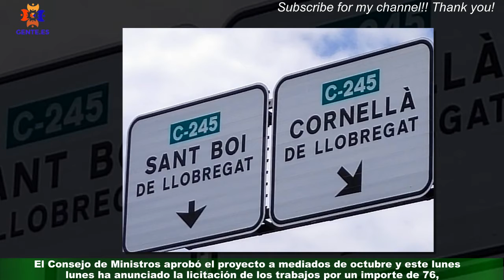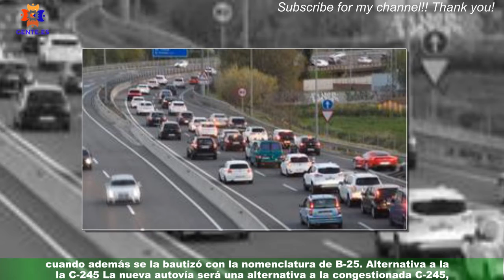El Ministerio de Transportes da luz verde la nueva autovía del Baix Llobregat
El Ministerio de Transportes, Movilidad y Agenda Urbana trata de aliviar los cuellos de botella de los accesos metropolitanos de Barcelona.La futura B-25, autovía de nueva creación, conectará la Ronda Litoral (A-2 en este punto) y la C-32 en el Baix Llobregat a lo largo de 2,26 kilómetros. Un tramo corto pero que aspira a descongestionar en parte un nudo de comunicaciones con problemas de tráfico diarios.